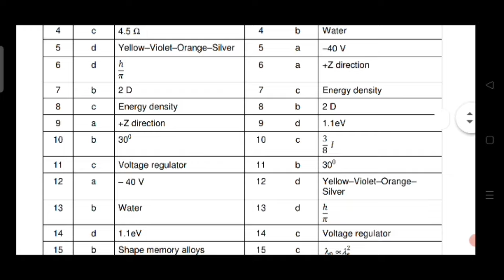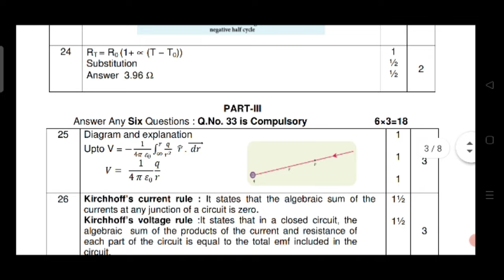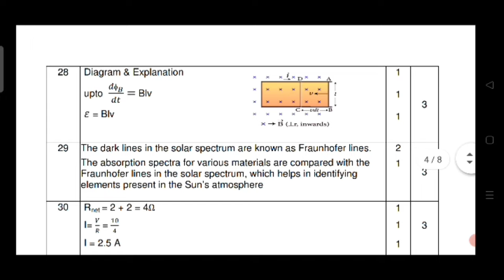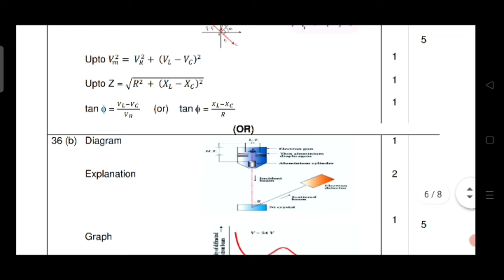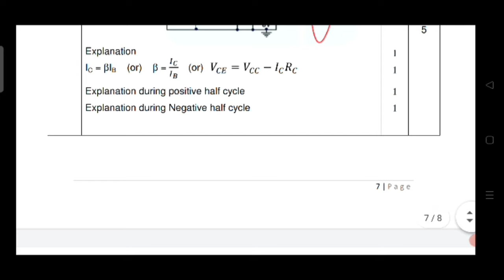12th STD PHYSICS PUBLIC EXAM 2023 OFFICIAL GOVERNMENT KEY RELEASED TAMILNADU SYLLABUS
English medium